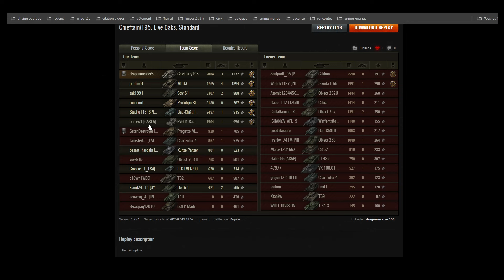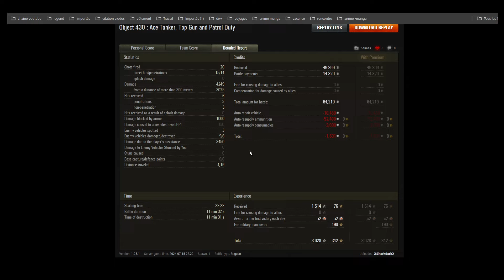APPRENDRE A JONGLER - Chieftain T95 / Object-430 - WOT 463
Bienvenue dans ce nouvel épisode de Vos As par Bal, où je commentes vos replays de World of Tanks.
Pour participer a un Vos As par Bal : il faut avoir un replay avec une insigne de maîtrise As du char, pas d'insultes dans le tchat de votre part, un comportement correct en jeu, uploader votre replay ( ou si le premier fonctionne pas ) , puis envoyez le lien vers ce replay à l'adresse , merci de mettre le sujet de votre mail comme ça